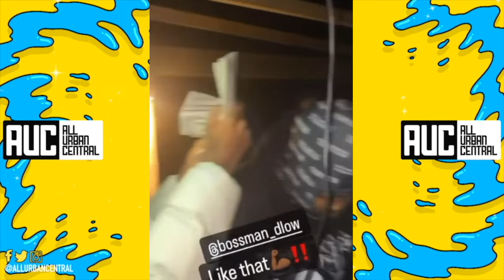Bossman DLow Gets His First $100K Check And Splits It With The Hood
Bossman DLow Shows Love To The Trenches After His Success